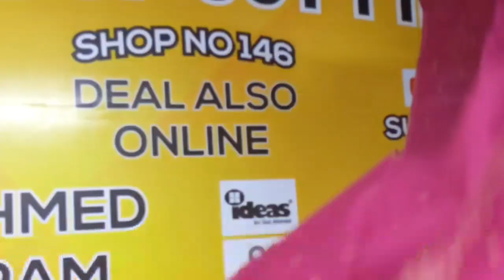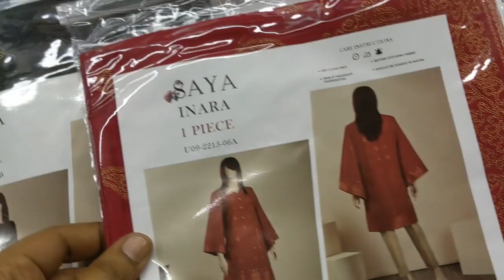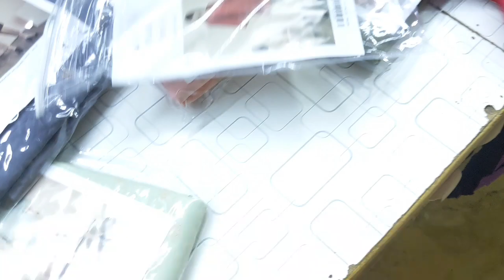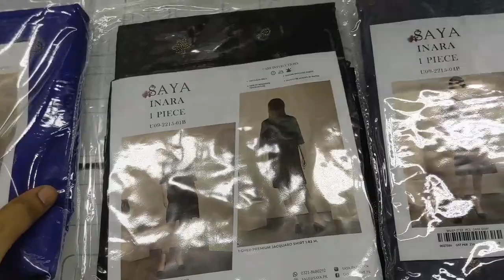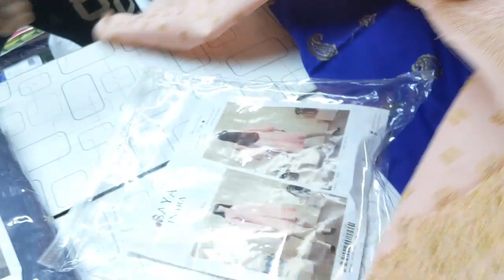SAYA BRAND SALE 2022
saya brand sale 2022/shirts jacquard brandedcutpiece #

Humare pas tamam brands ki Verity's majood han wholesale o retail Karachi cod available other city advance payment

Khaadi gul ahmed al karam bonanza satrangi orient sana safinaz ethnic nishat sapphire zellbury Asim jofa hz binsaed tawakal trazz saya J. all brand Verity's available wholsale price delivery all over pakistan shirt dupata available only shirts available Subscribe chanel daily update contact facebook...like shere thank u

trazz summer collection 2021
trazz

NAVEERA by ZS rigaliya

popular lawn
popular lawn collection 2022
popular lawn collection 2021
popular style lawn collection 2021

amber
sunrise
bala breeze
 rang pasand
rang e ronaq
Amaya
jogi
rang barang
rang raz
suneree
embroidery collection
gull jee
rang e ronaq by gulljee
gul jee
gull jee collection 2022
gulljee winter collection 2021
Gul jee collection 2021
gull jee lawn collection 2022
gull jee fabrics price
rang e bahar by gull jee
rang e bahar lawn collection
rang e bahar lawn collection 2022
rang e bahar lawn

latest saya lawn 2021 lawnbroshia lawn unstitched lawn 2021
saya lawn sale 2021
onlinelawn 2021
saya lawn collection 2022
saya summer lawn 2021
saya branded lawn 3pclawn suitsbrand lawn

house of cut piece hyderi
gulAhmed
gul ahmed cut pieces in karachi
gul ahmed winter collection 2021 new arrivals gul ahmed sale 2021 velvet pashmina shawl

saya
saya shirt design
saya design
branded cut piece in karachi
shirt piece

house off cut piece
new arrivals shopping haul 2021khaadi winter collection 2021 sale
brand cut piece

rang e ronaq
gul jee
gulljee winter collection

lawn frock design 2021 cutting and stitching

sapphire plugin
sapphire
sapphire sale online
sapphire online shopping sale 2021
shakeelbrothers
sapphire plugin
sapphire winter collection 2021
sapphire winter collection 2021 unstitched

lawn drass
lawn drass fancy collection
lawn drass 2022

BINSAEED/digital lawn houseofcutpiece hyderimarket brandedcutpiece /summersale

SAHAR